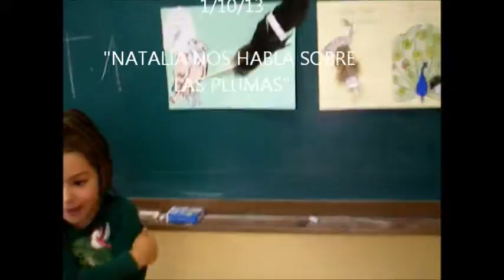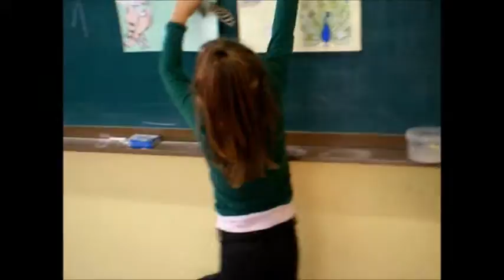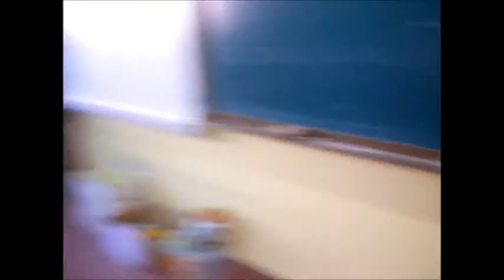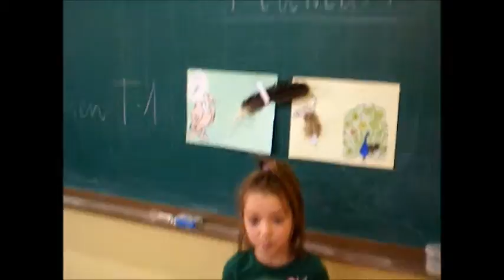131001 las plumas